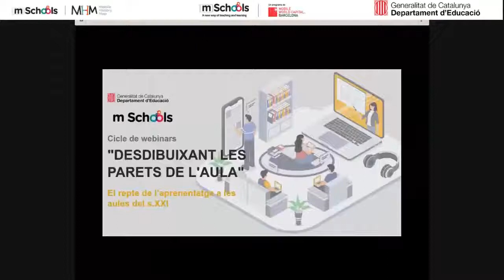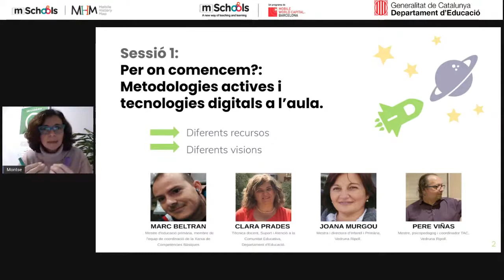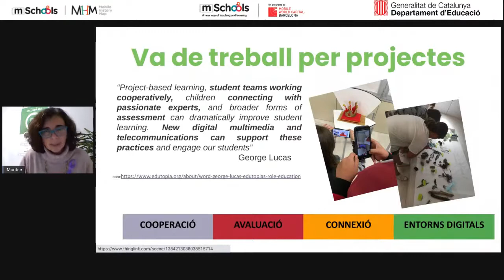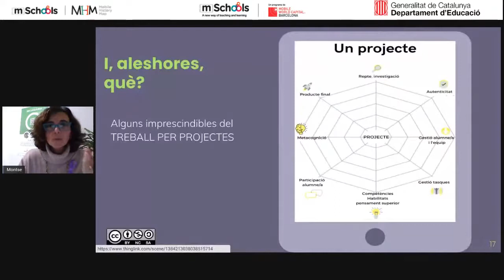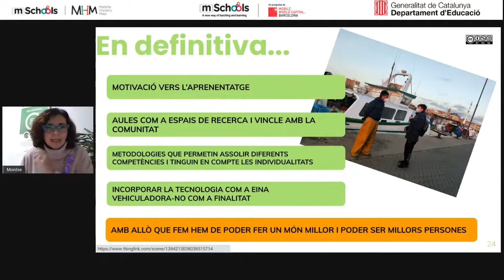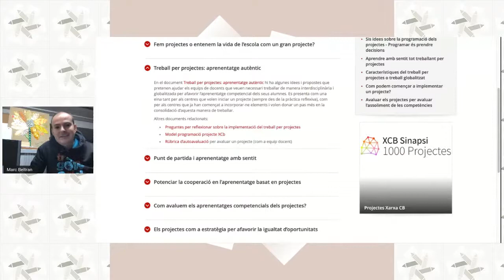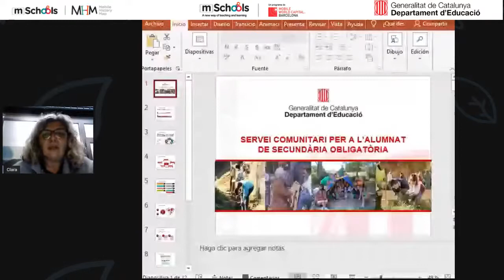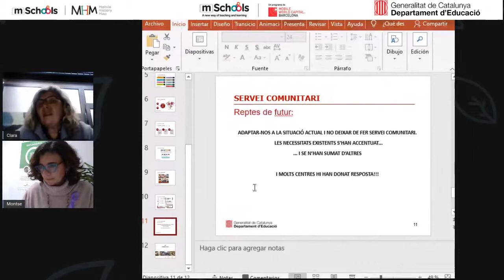MHM. Desdibuixant les parets de l'aula: 1r seminari web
Primera de les quatre sessions del cicle Desdibuixant les parets de l'aula on es donen respostes a preguntes rellevants en el plantejament de projectes com:  Es pot dissenyar un projecte que transcendeixi l'aula? Com establim aliances amb l’entorn?
La sessió, conduïda per Montse Jiménez, membre de l’equip d’innovació, formació i comunicació de la xarxa de centres Vedruna Catalunya Educació, va comptar amb la participació de diversos ponents que, des d'experiències diferents, van aportar perspectives que complementen l'útilitat de els projectes com a eina educativa.